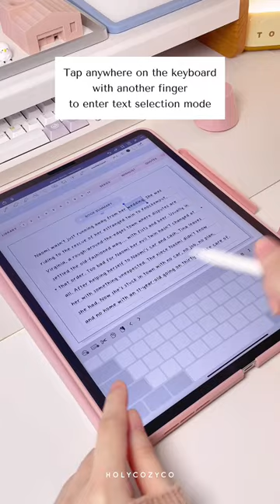iOS Keyboard feature you might not know 🤯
what i use for digital planning ?
✿ Apple iPad Pro 12.9” 2021
✿ Note-Taking APP GoodNotes 5
✿ 2023 Life Planner by holycozyco
✿ Another Cozy Font by holycozyco